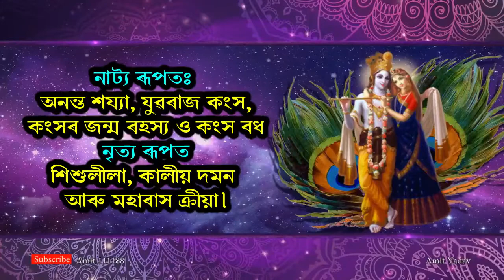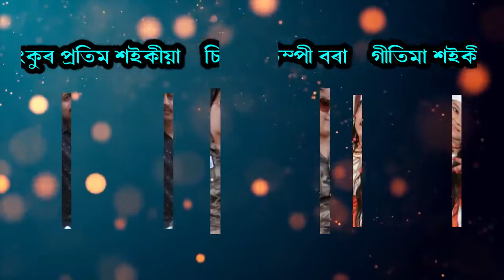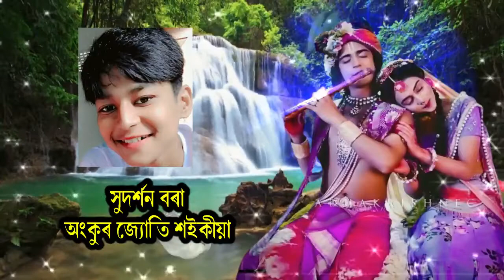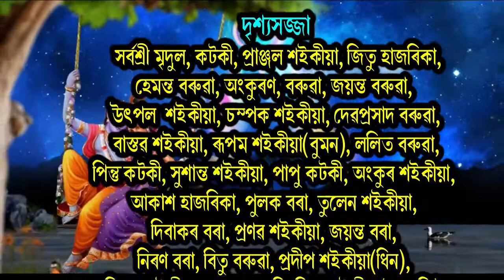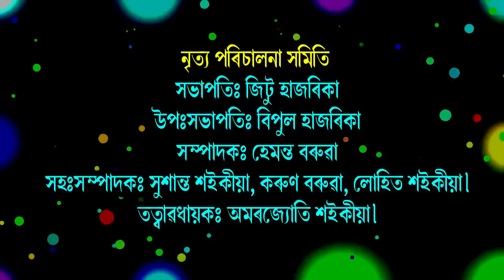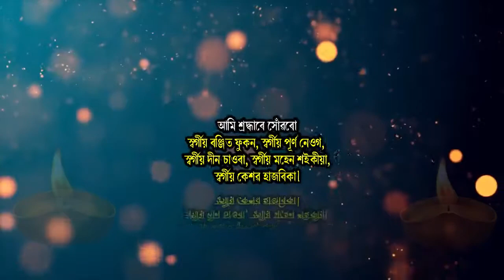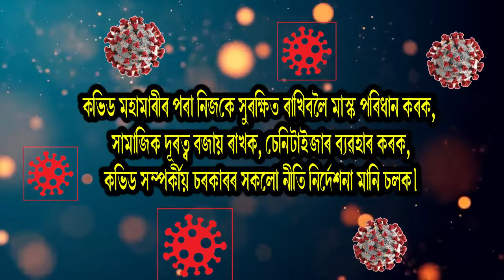Rasleela Name Casting|| Raxleela Name casting|| Adharsatra